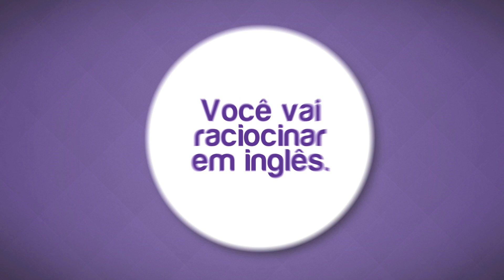Yours - inglês ao seu tempo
PROMOÇÃO "CURTA A VIRADA DO DIA DO AMIGO NO PINGO"

Serão sorteados 5 (cinco) participantes para ganhar 3 (três) entradas cortesia cada para quinta-feira dia 19 de julho no Bar do Pingo, Banda Making Off -- Escolha 2 (dois) amigos e comemorem juntos essa data tão bacana!

4-Você já está concorrendo ao sorteio!